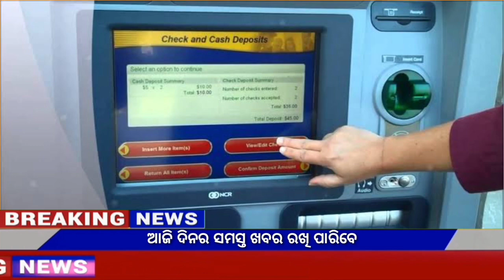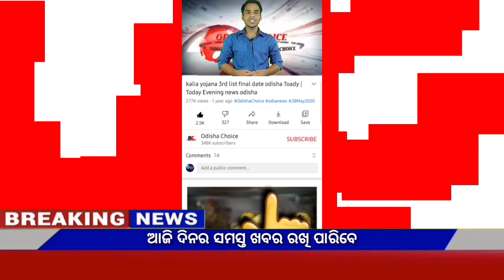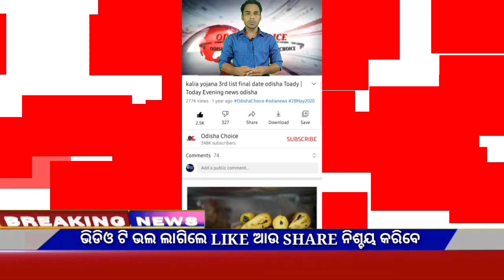Today's breaking news odisha||Odia News,28 October,kalia yojana,today's morning news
Video About- Today's breaking news odisha||Odia News||28 October||kalia yojana||Odisha samachar

 Breaking news || Today Morning News || Govt Announced BIG News Pm yojana Odia News,01 October OC News,Odia Samachar JAY JAGANATHA